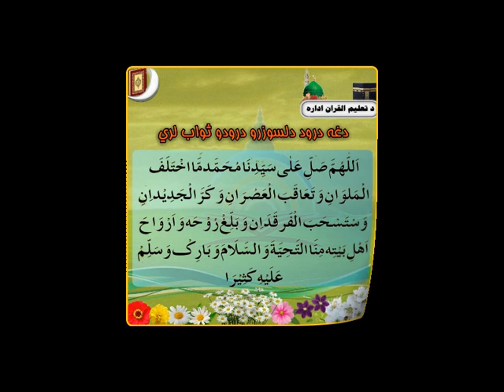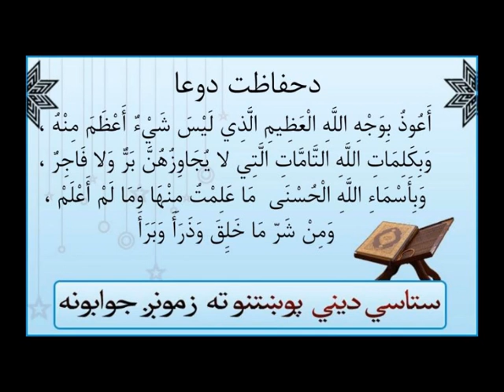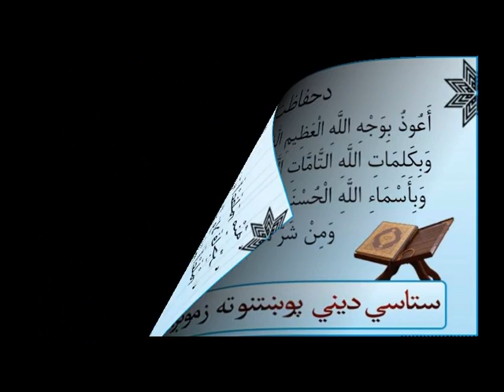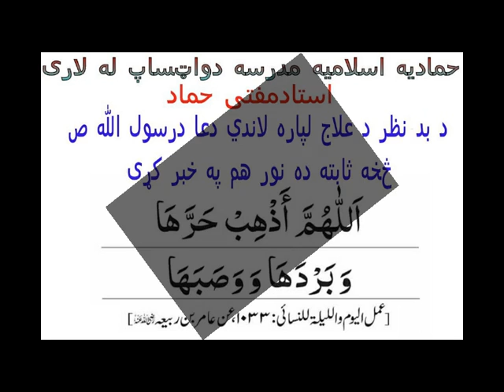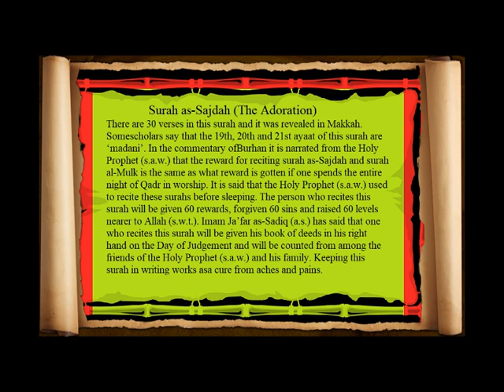Quran Tafsir (تفسير‎): As Sajda {23 - 30} سورة السجدة [Pashto]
Quran Tafsir in Pashto, Hammadia Madrasa (Kandahar, Afghanistan)  سورة السجدة , As Sajda, The Prostration